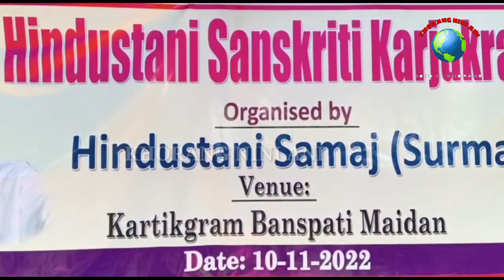bubagra - Hindustani Sanskriti karjakra II Org : Hindustani Samaj (Surma) II karthikgram Banspati M